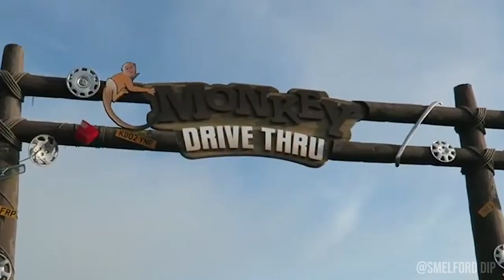Zoopranos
What if Tony Soprano was monkey

Follow @SmelfordDip on twitter